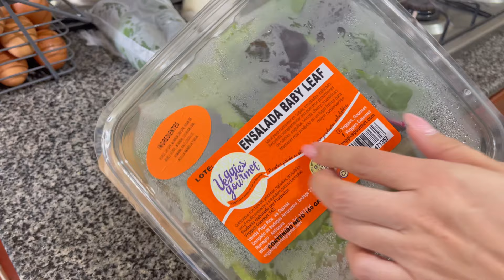VLOG | Receta Almuerzo Especial + Cumple de Juan | Día de SOL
En el VLOG de hoy te invitamos a que nos acompañes a celebrar el cumpleaños de mi esposo. Para este día preparé un rico almuerzo especial: arroz de nueces, atún al limón, ensalada de mix de lechugas y uvas y un puré de papa criolla espectacular.

MIS RECOMENDADOS
(Si algún enlace no sirve, pueden guiarse con el nombre y marca)

LO QUE LE ROCÍO A LAS CAMAS Y TEXTILES
Una mezcla de agua y suavizante de telas (lo hago mitad agua y mitad suavizante)

OTROS PAÑOS PARA SACUDIR: Eterna Microfibra